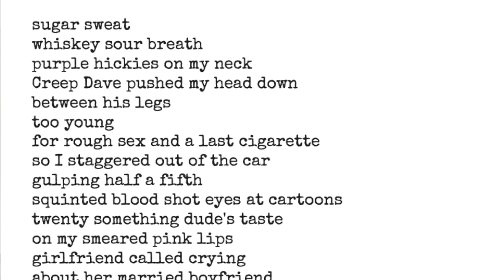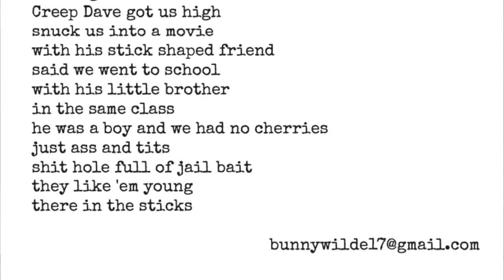Old Dicks by Bunny Wilde - Blood Rag Poet of the Year Shortlist